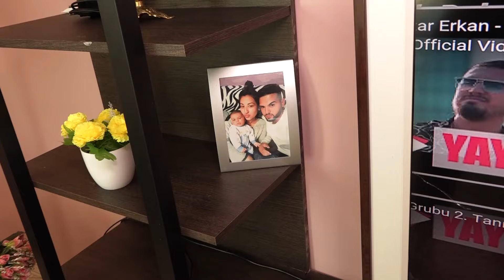rojden den bernad selo ivailovo